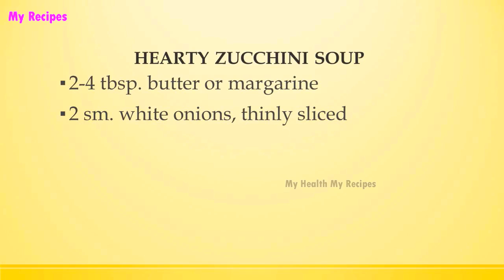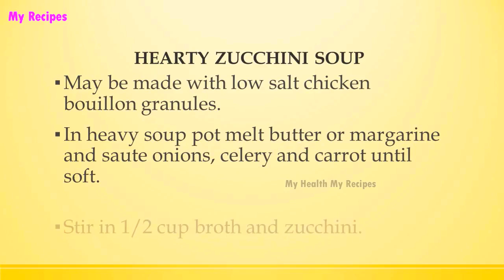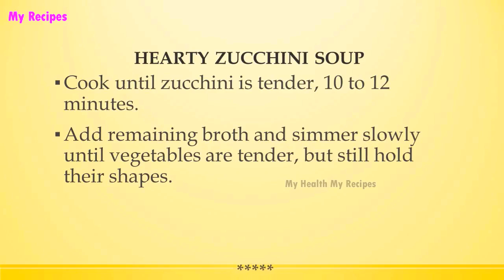HEARTY ZUCCHINI SOUP | DIABETIC RECIPES | STEP BY STEP | HEALTHY RECIPES